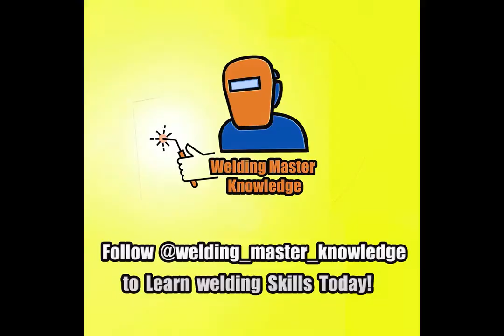(SMAW-24) Vertical weld joint welding technique